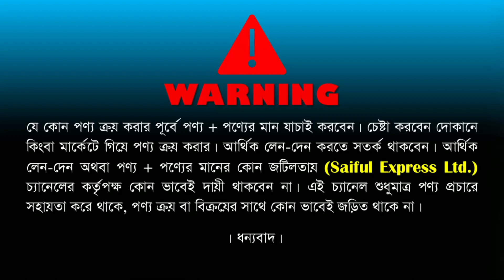ঘর সাজানোর দারুন সব স্টেশন ঘড়ি || স্টেশন দেয়াল ঘড়ির দাম জানুন || wall clock price in bd 2023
83, Chandrima Super Market, Ground Floor, (Near Dhaka Collage), Dhaka-1205